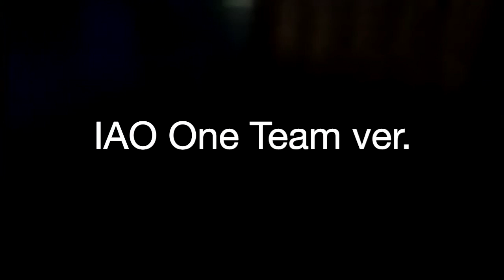明日があるさ IAO One team ver. HD 720p